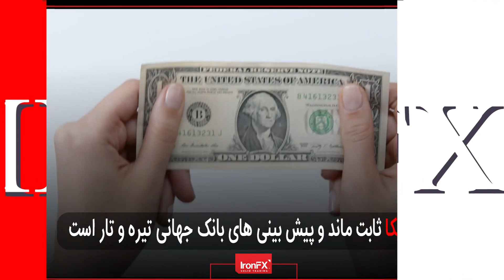Forex News Summary Today 11.01.2023